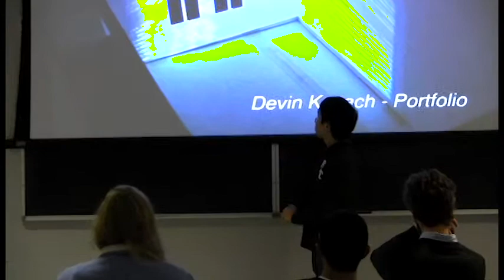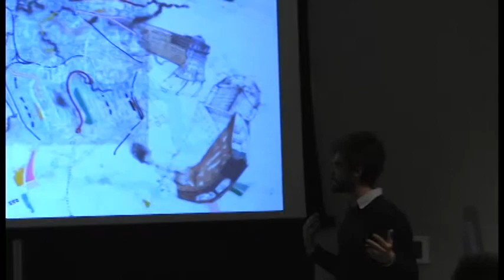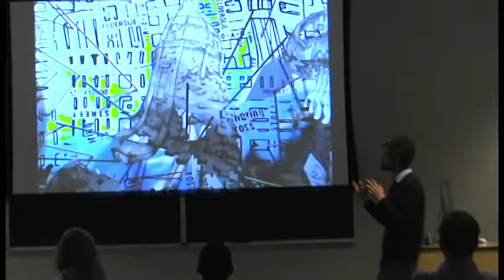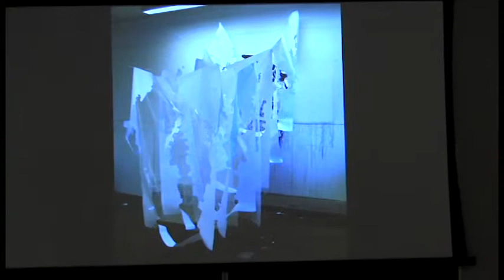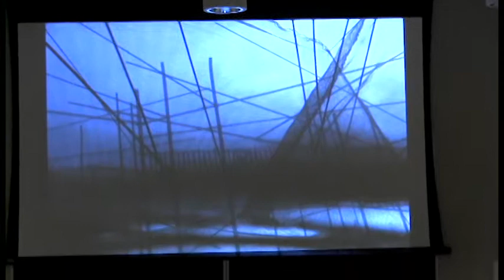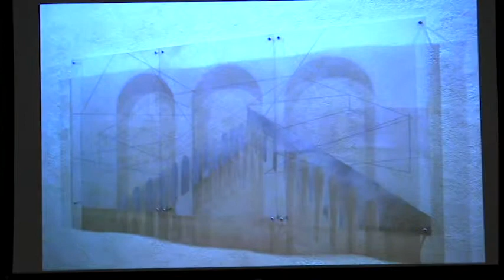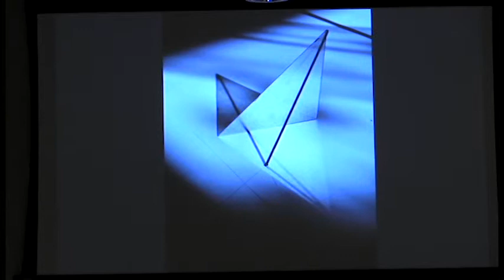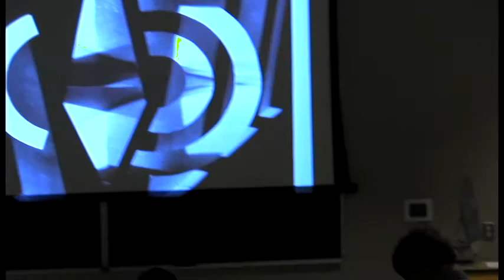Senior Symposium, Devin Kovach, 9 October 2013